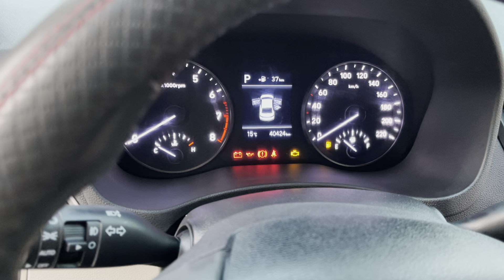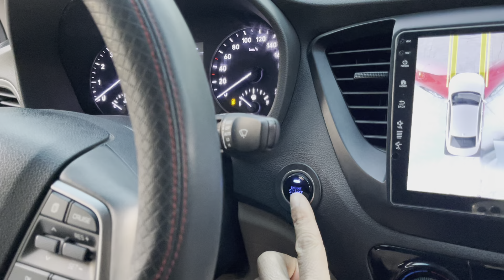Anh chủ trc nhiều xe nên bán bớt..để trong góc ko đi còn mới nghyên.. 4v lốp còn..góp giá chỉ 225 tr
🥰 Các bác đến mua hộ e 1 xe nhé . Giá còn bớt sâu bớt nhiều bớt thoải mái ạ
☎alo , kết bạn nt zalo 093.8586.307 & 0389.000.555 & 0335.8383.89 để xem hình và thương lượng
🚘 lưu ý : bên em có giao ship xe tới tận nhà toàn quốc cho khách xem , ưng thì lấy ạ

💯bên em bán ra cam kết có bảo hành ko lỗi ạ
Ko tai nạn - ko ngập nước - giấy